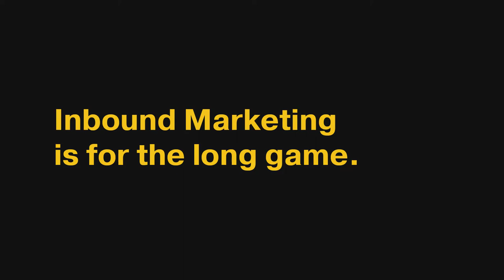What’s the Difference Between Advertising and Marketing (Q&A pt. 6)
Continuing in our Q and A series from Yohana Rodriguez, marketing intern with Butler Branding, she asks Sean "how would you define marketing in your own words?"

Many people confuse the terms branding, marketing, and advertising. In short, branding is influencing perception about a product, service or organization. Advertising is about increasing awareness (name recognition and getting the word out there). Marketing is about initiating a conversation. There are two primary forms of marketing: inbound and outbound. In this short video, Sean explains the difference.